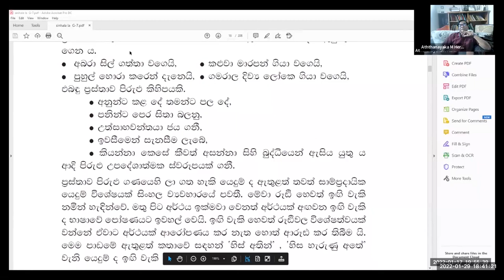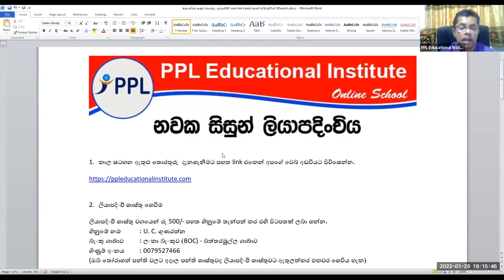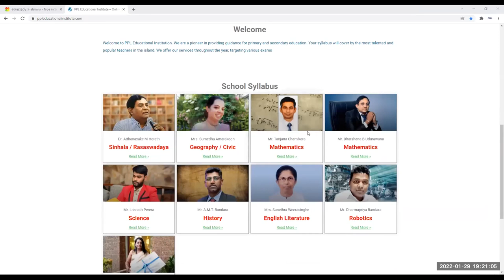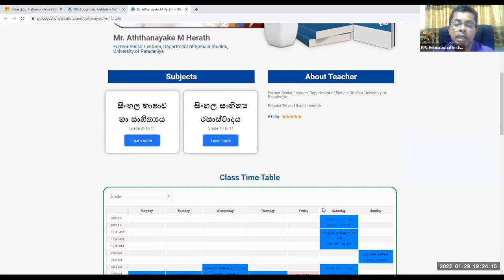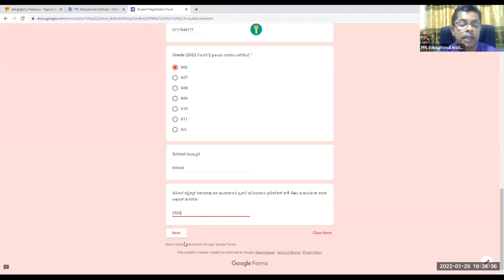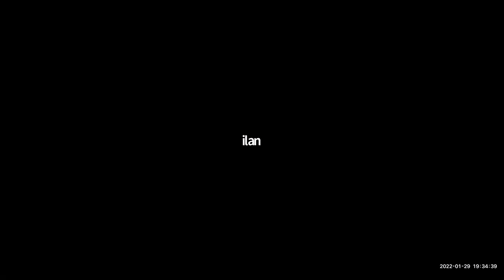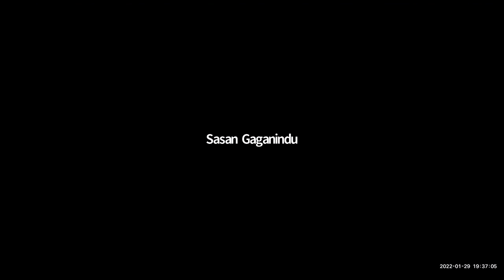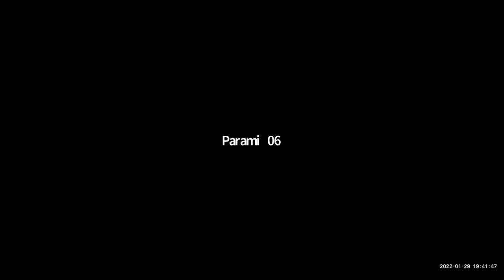Grade 06 - 2022 New Students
Dr. Aththanayake M Herath
Sinhala Class
PPL Educational Institute